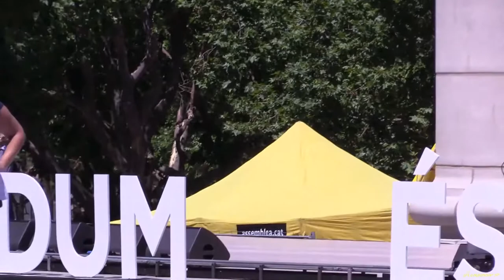Josep Guardiola amb la Generalitat i per Referèndum és Democràcia!.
«Votarem encara que l'estat espanyol no ho vulgui»
L'entrenador llegeix en català, castellà i anglès el manifest de la concentració sobiranista i reclama ajuda "a la comunitat internacional"

Aquí el pots llegir íntegrament:

'L'única resposta possible: votar'

Avui som aquí per deixar ben clar que el proper 1 d'octubre votarem en un referèndum per decidir el nostre futur. Votarem encara que l'Estat espanyol no ho vulgui.

Ho hem intentat acordar aquest referèndum fins a 18 vegades i la resposta sempre ha estat No, ignorant el suport del 80% de la població i menyspreant la rotunda majoria amb la qual explica al Parlament. No tenim una altra sortida. L'única resposta és votar.

Els catalans avui som víctimes d'un Estat que ha posat en marxa una persecució política impròpia d'una democràcia en l'Europa del segle XXI.

Un ministre de l'Interior que conspira per destruir la sanitat, unitats de policia política que elaboren proves falses contra els nostres governants, inhabilitació i persecució judicial contra el president de la Generalitat per posar les urnes.

Tots coneixem els intents per acabar amb el model d'escola catalana, pilar de la cohesió social. I del bloqueig de les inversions en les nostres infraestructures, com els ports, l'aeroport o els trens...

Avui l'Estat espanyol persegueix fins i tot el debat polític. Una amenaça extensible a tots els demòcrates: al Govern, al Parlament, a la seva presidència i a la seva mesa. Fins i tot, a la funció pública i als nostres empresaris que es veuen pressionats per la fiscalia i la policia judicial. És inèdit i democràticament insostenible.

Aquest escàndol polític solament es reverteix amb més democràcia. Per això  demanem a la comunitat internacional que ens ajudi. Apel·lem a tots els demòcrates d'Europa i del món a fer-nos costat en la defensa dels drets avui amenaçats a Catalunya com el dret a la llibertat d'expressió política i el dret a vot. A fer front als abusos d'un estat autoritari.

Els catalans votarem aquest 1 d'octubre, i quan el Govern de Catalunya compleixi amb el mandat democràtic no estarà sol.

A més, de la majoria democràtica del Parlament, el Govern ha de saber que tots i cadascun de nosaltres estarem al seu costat.

Ara que la veu de la democràcia vol ser segrestada, més que mai acudirem a les urnes i defensarem amb totes les nostres forces la democràcia i els nostres representants. Hi estem compromesos. No fallarem!

Les frases més destacades del manifest de Pep Guardiola

"Votarem encara que l'Estat espanyol no ho vulgui. Hem intentat acordar aquest referèndum fins a 18 vegades i la resposta sempre ha estat que no. Ignorant el 80% de la població i menyspreant la rotunda majoria amb la qual compta el Parlament. No tenim una altra sortida: l'única resposta és votar".

"Els catalans som víctimes d'un Estat que ha posat en marxa una persecució política impròpia d'una democràcia de l'Europa del segle XXI".

"Tots coneixem els intents per acabar amb el model de l'escola catalana i el bloqueig de les inversions en infraestructures".

"Avui l'Estat Espanyol fins i tot persegueix el debat polític. Per totes aquestes raons demanem a la comunitat internacional ens ajudi".

"Ara que volen segrestar la veu de la democràcia, més que mai, acudirem a les urnes i defendrem amb totes les nostres forces la democràcia i als nostres representats. Estem compromesos. No fallarem".